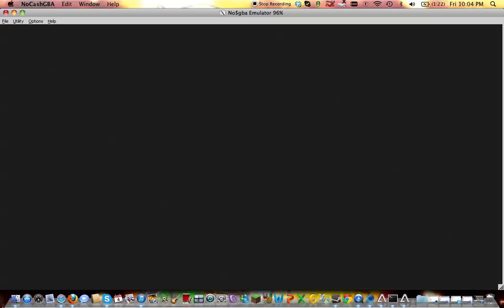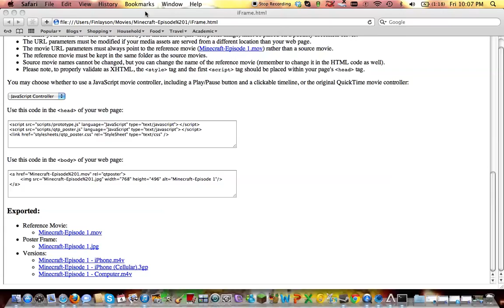Lets Play Pokemon Emerald With Pika Link-Lets Get Waffles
In this episode we get one of three starters-torchic,treecko,or...i heard you like mudkipz